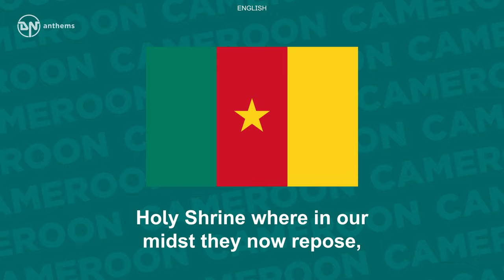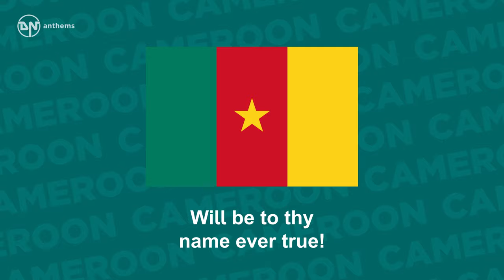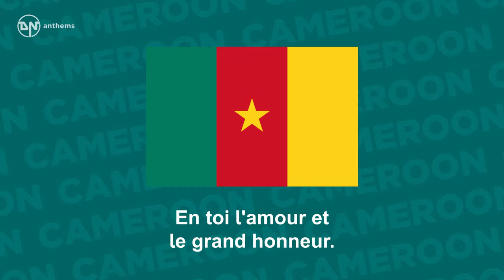National Anthem of Cameroon - O Cameroon,Cradle of Our Forefathers - Chant de Ralliement (Bilingual)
The national anthem of the Republic of Cameroon (Bilingual).

Lyrics in English:
O Cameroon, Thou Cradle of our Fathers,
Holy Shrine where in our midst they now repose,
Their tears and blood and sweat thy soil did water,
On thy hills and valleys once their tillage rose.
Dear Fatherland, thy worth no tongue can tell!
How can we ever pay thy due?
Thy welfare we will win in toil and love and peace,
Will be to thy name ever true!
Land of Promise, land of Glory!
Thou, of life and joy, our only store!
Thine be honour, thine devotion,
And deep endearment, for evermore.

Lyrics in French:
Ô Cameroun berceau de nos ancêtres,
Va debout et jaloux de ta liberté,
Comme un soleil ton drapeau fier doit être,
Un symbole ardent de foi et d'unité.
Que tous tes enfants du Nord au Sud,
De l'Est à l'Ouest soient tout amour,
Te servir que ce soit le seul but,
Pour remplir leur devoir toujours.
Chère Patrie, Terre chérie,
Tu es notre seul et vrai bonheur,
Notre joie et notre vie,
En toi l'amour et le grand honneur.

English Translation from French:
O Cameroon cradle of our ancestors,
Go, upright and jealous of your freedom.
As the sun, let your flag be proud,
A symbol of ardent faith and unity,
May all your children, from North to South
From East to West, live in love!
May serving you be their sole purpose
To fulfill their duty forever.
Dear Fatherland, dear land,
You are our only true happiness.
Our joy, our life
To you, love and the greatest honor.